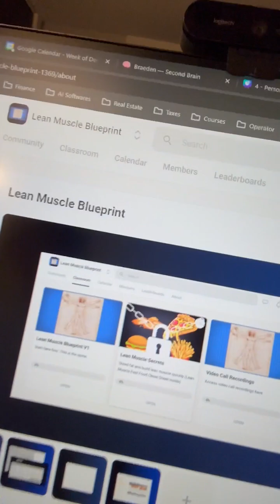18 yo Entrepreneuer College Dropout | Day In The Life #11 (12/26/23)